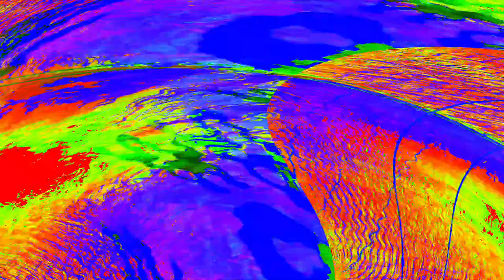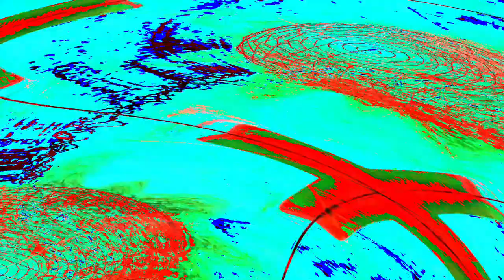[EPILEPSY WARNING] Movie 24 05 15 10h42m18s